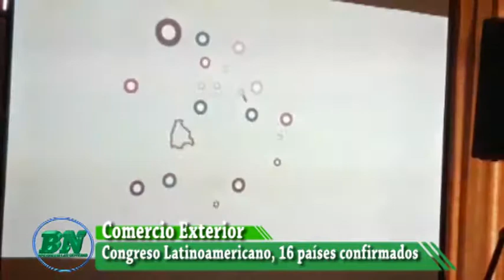Congreso Latinoamericano de Comercio Exterior se realizará en Santa Cruz, 16 países confirman su pre